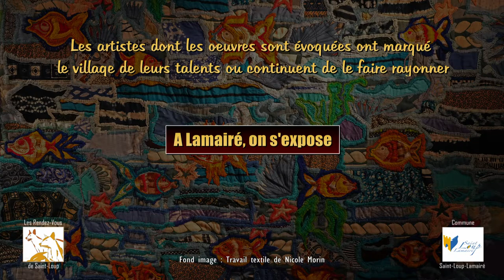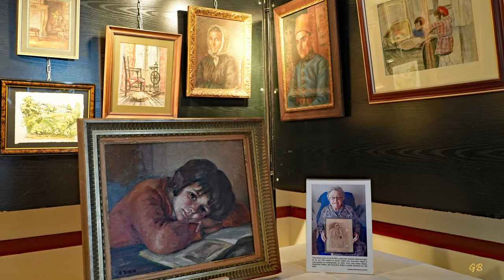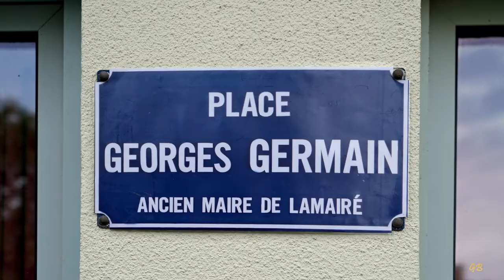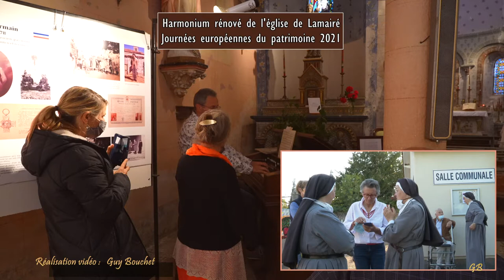A Lamairé, on s’expose - 2021 Saint Loup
Trois week-ends d’expositions à Lamairé où des artistes locaux, ayant ou ayant eu des attaches, sont mis à l’honneur avec beaucoup de succès.
Un paradoxe pour une aussi petite commune rurale, aux multiples artistes.